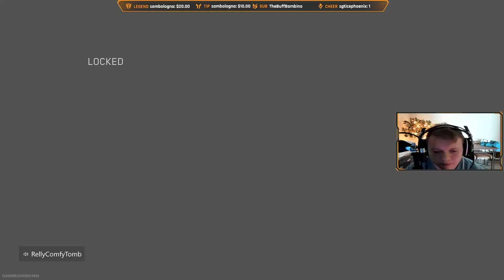They Definitely DID NOT Nerf The Vaznev!!! || MW2 Ranked Gameplay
Thank you for stopping by I really really Appreciate it.

There are many more coming you're way soon.

Come check the stream out and become a part of the stream team!!!
Twitch.tv/xchewey13x